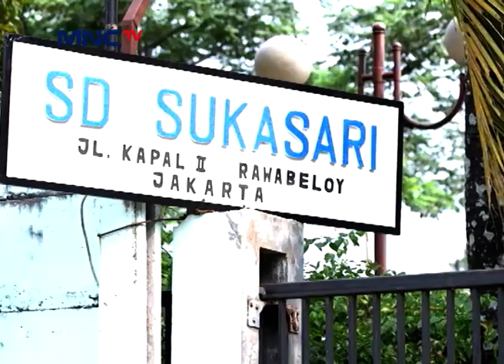Audi Manja Sekali sama Mamanya - Super Dede Season 2 Eps 155 Part 2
Hai Teman-Teman, Kangen Sama Dede Sunandar, Barry Prima, Dan Malih Gak Nih Dalam Serial Komedi Super Dede Season 2? Yuk Tonton Terus Serial Televisi Super Dede Season 2. Hanya di MNCTV Official Youtube Channel!